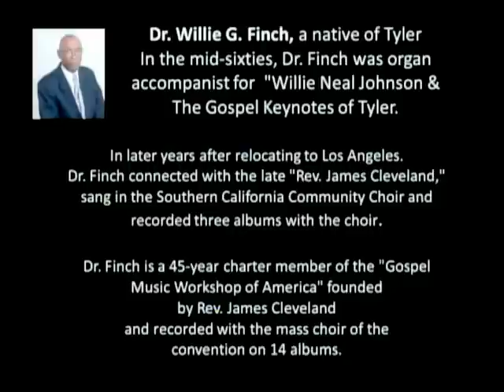Dr. Willie G. Finch from Tyler, TX brought his gospel music experience and exposure to the World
In the mid-sixties, Dr. Finch was organ accompanist for the reknown "Willie Neal Johnson & The Gospel Keynotes of Tyler, TX. In later years after relocating to Los Angeles, California, Dr. Finch connected with the late "Rev. James Cleveland," sang in the Southern California Community Choir and recorded three albums with the choir. In addition, he joined the original Pentacostal Community Choir under the direction of Minister Keith Pringle and recorded 2 albums with the choir. Dr. Finch is a 45-year charter member of the "Gospel Music Workshop of America" founded by Rev. James Cleveland and recorded with the mass choir of the convention on 14 albums.
In the quest for education Dr. Finch has earned two bachelor degrees respectively from UCLA and Cal-State Univ. Long Beach, CA; Two Master degrees respectively from Cal-State Long Beach(Nursing) and UCLA (MS) Clinical Immunology; A Juris Doctorate(JD) Arizona State University and finally a PhD from University of San Francisco. Dr. Finch has conducted lectures, conferences and workshops across the country and presently serves on one of the advisory boards for the Obama Administration on Health Care Reform.